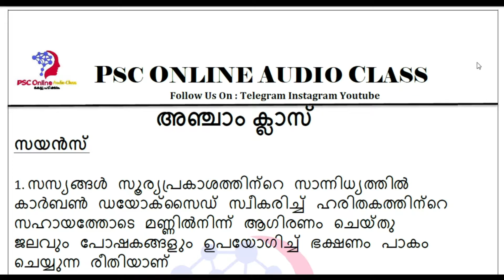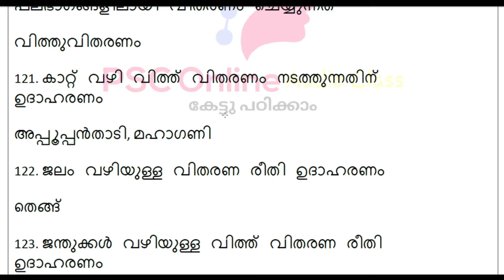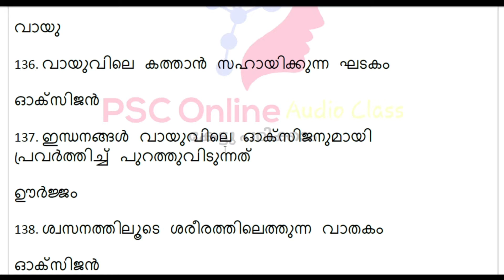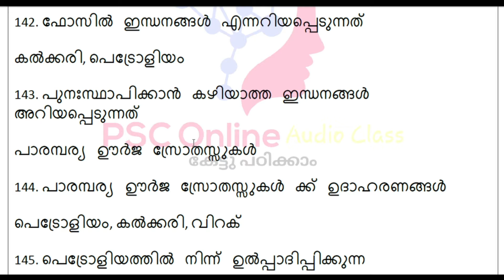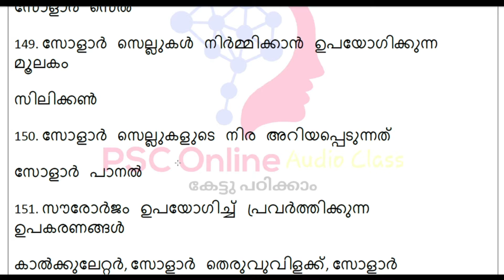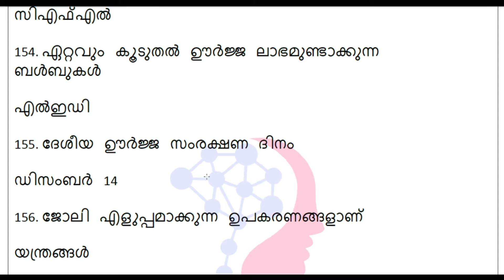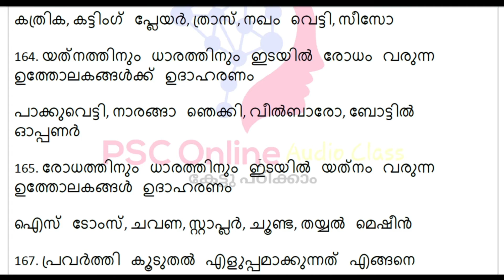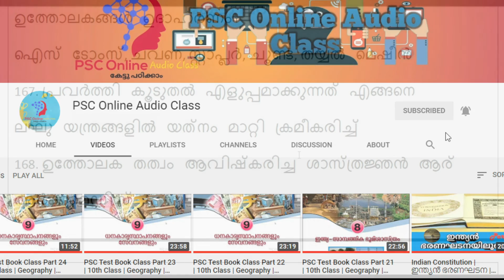PSC Test Book Class | 5th Class | Science | അഞ്ചാം ക്ലാസ് | സയൻസ് Part 3